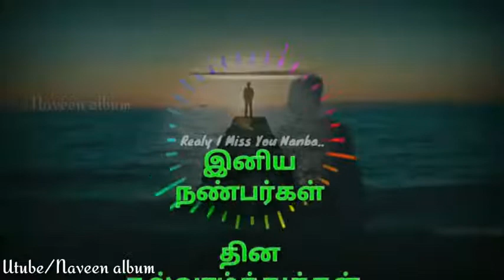Friendship day what's app status| Vijay nanban movie